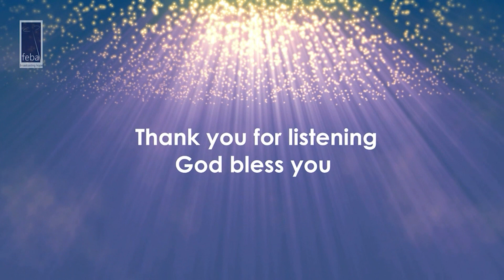Aradhanai Velai (154) ஆராதனை வேளை | 19th February 2023 | FEBA India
ஆராதனை வேளை/Aradhanai Velai is a Feba radio Tamil programme, in the format of a church worship service.